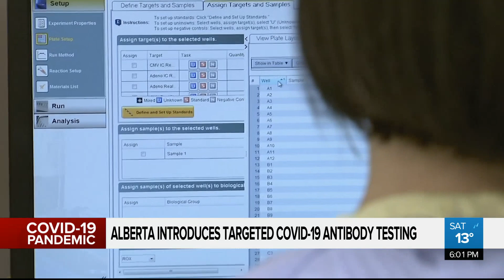AB introduces targeted COVID-19 antibody testing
Alberta is introducing targeted COVID-19 antibody testing. Experts say data collected could help to understand immunity